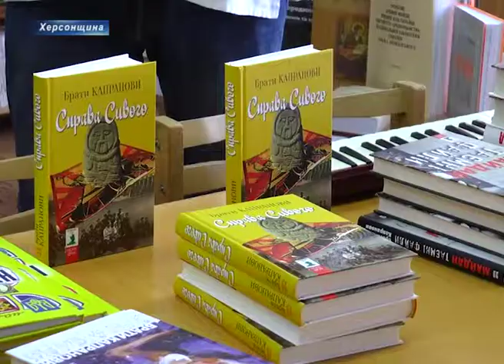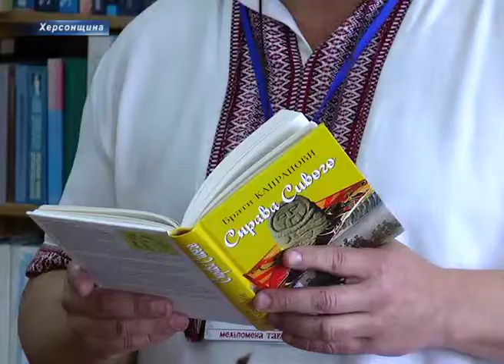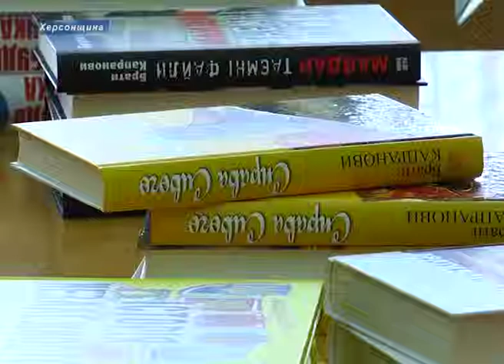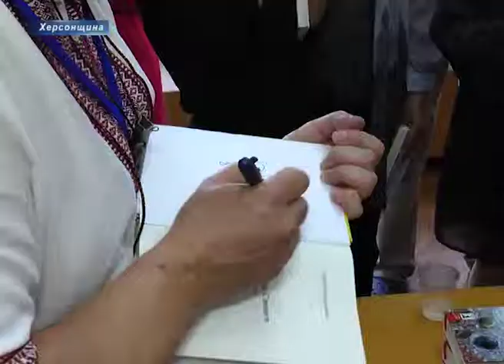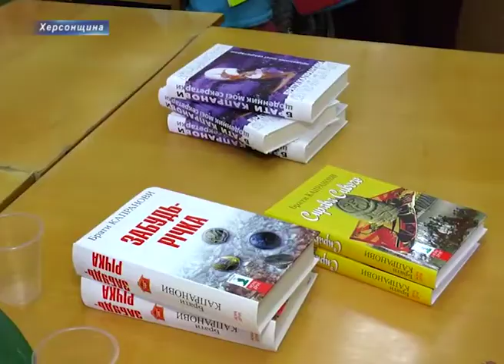Брати Капранови у Херсоні презентували роман про Дмитра Яворницького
«Кобза-реп» та «українське реггі» у виконанні братів Капранових. У такий незвичний спосіб письменники вирішили презентувати херсонцям свою чергову книгу «Справа Сивого».
Постать відомого історика та археолога Дмитра Яворницького не даремно згадується братами Капрановими. Адже він став головним героєм твору. Навколо його особи й розгортаються основні події.
Автори зізнаються, що визначити конкретний жанр їх твору важко. Та називають його авантюрним романом з детективним сюжетом. Над рукописом брати Капранови працювали близько двох років. Головними силовими лініями сюжету є кохання та старовинні міфи. Книга базується на реальних подіях.